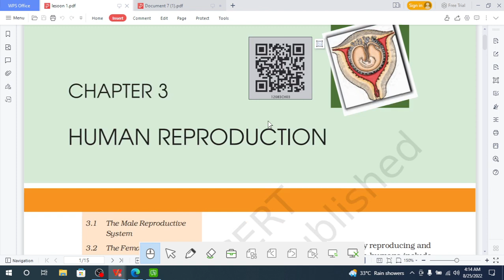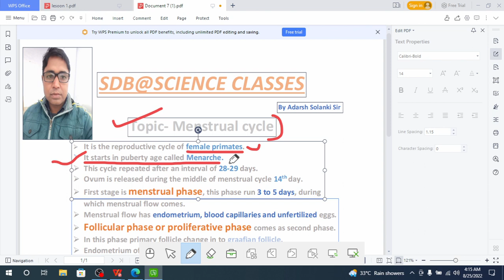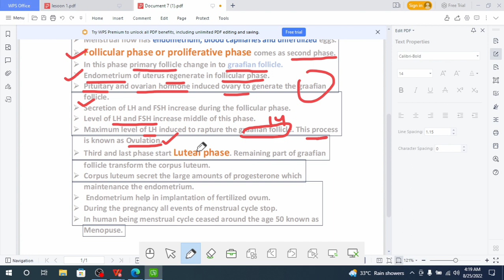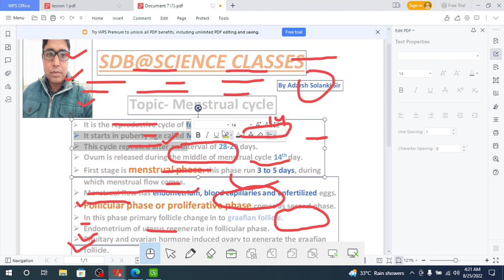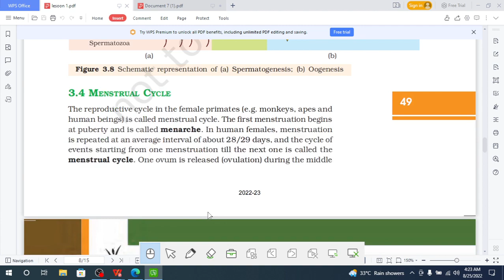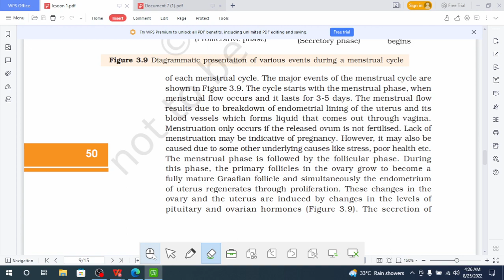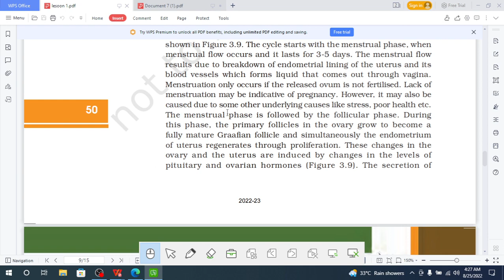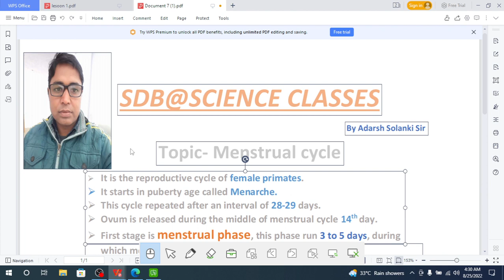MENSTRUAL CYCLE By ADARSH SOLANKI Sir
This video is mainly based on NCERT. I trying to give You better content.. this channel is new so due the lack of some goods we are struggling here .But we promish you we shell end all problems. thanks for Love.